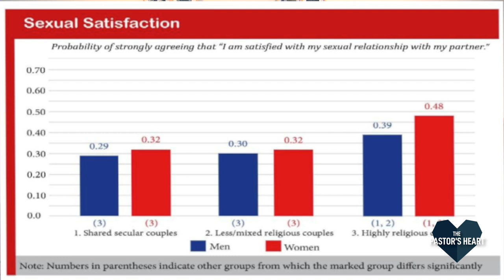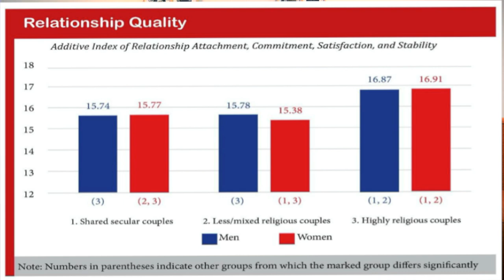The fall of Rome and the way forward for Jesus’ people - with Patrick Parkinson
Queensland University’s Dean of Law Patrick Parkinson says we are facing a fall of Rome moment in Western Societies.  Christendom is over.  We need to not put our trust in princes in the way that American evangelicals have disastrously done so.

He says the signs of erosion are clear in the fundamental pillars of society. Freedoms of speech, religion, association and conscience have all impacted.

Professor Parkinson has been speaking at the New College lectures at the University of New South Wales.

We have linked to those lectures in the show notes of this program

Professor Parkinson joins us here to talk about ‘After Christendom?